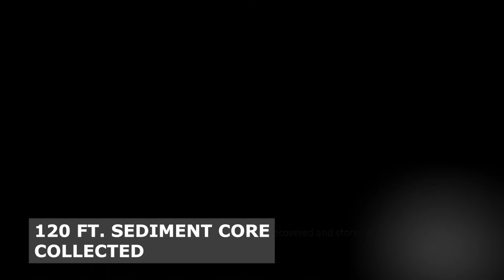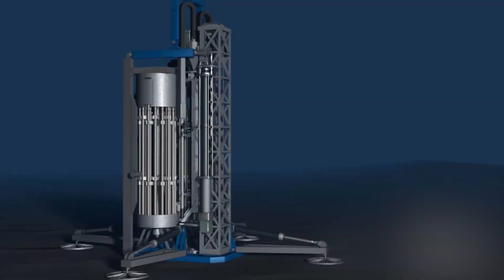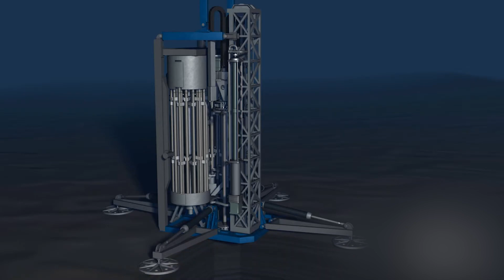Sekreto ng Pinakamalalim na butas ng Dagat na Drill sa Kasaysayan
Sumama sa mahiwagang paglalakbay ng Kaimei Research Vessel at alamin ang mga sekreto ng pinakamalalim na butas ng Dagat na drill sa kasaysayan ng tao. Sa pamamagitan ng paglalagay ng 40-metrong Giant Piston Corer sa ilalim ng Karagatan ng Pasipiko, naabot ng ekspedisyon ang halos 26,200 talampakan sa ilalim ng karagatan at nalikom ang isang 120-talampakang sediment core mula sa Japan Trench. Alamin kung paano ito nakatulong upang mas maintindihan ang nakaraang kasaysayan ng lindol sa lugar at kung paano ito makakatulong sa paghahanda ng bansa sa hinaharap. Hindi lang ito nagtatakda ng kasaysayan, kundi nagbibigay rin ng mahalagang impormasyon sa pagbabago ng klima sa buong mundo. Sumama sa ekspedisyon at matuklasan ang hiwaga ng karagatan!